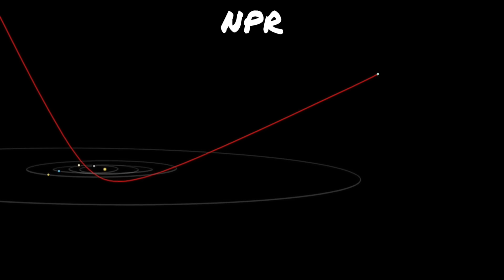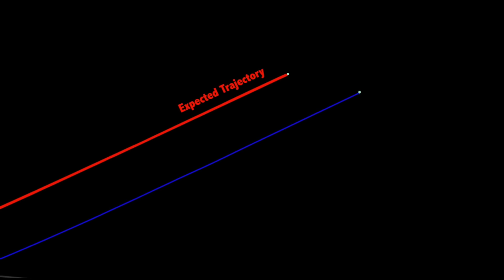Oumuamua mystery finally solved!! But the explanation isn't remotely possible.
Recently, every mainstream media agency on the planet announced that the Oumuamua mystery had finally been solved.  The explanation is natural, simple, elegant, and not remotely possible!!